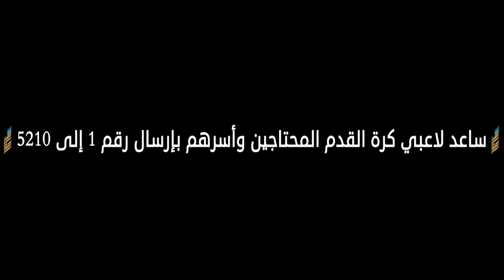Revised Uhod x Faisaly MBS R19 070219